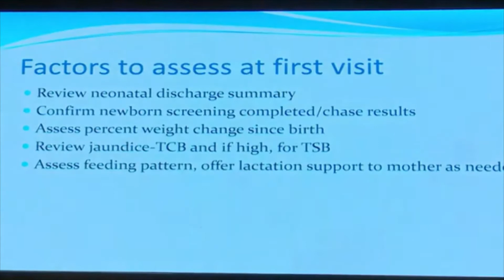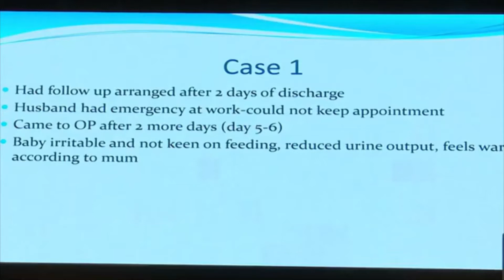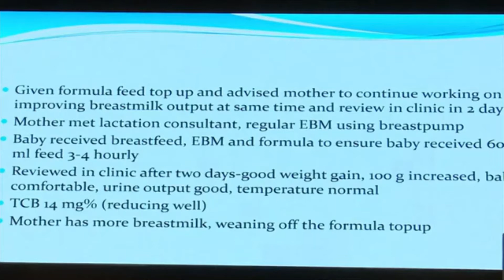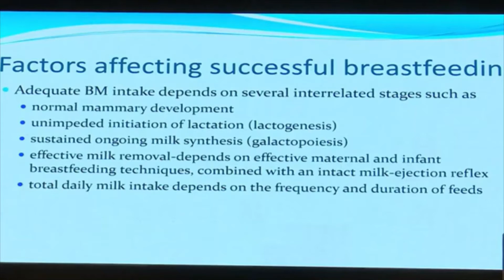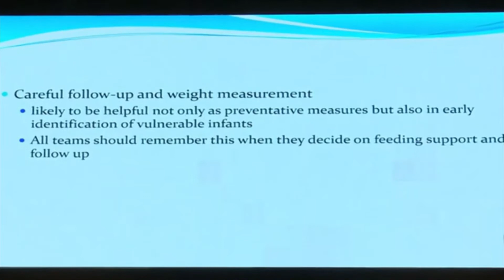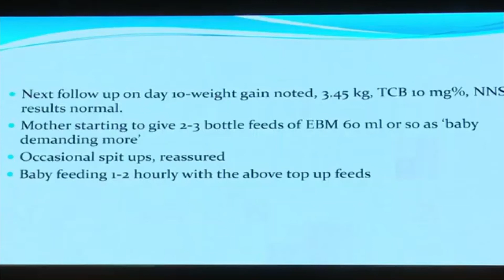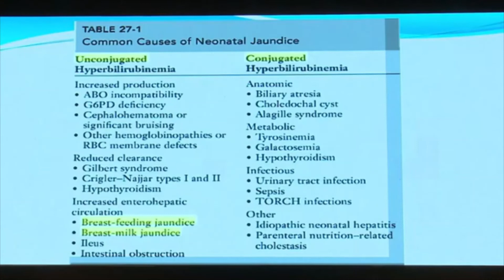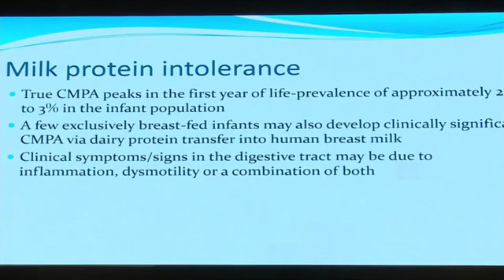Common outpatient scenarios related to newborn care. Dr Sridhar Kalyanasundaram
Many pediatricians review neonates in the outpatient clinic. In this video (a recording shared with permission from Dr Sherif Mossad, President of the 10th Pedia Dubai 2021 conference), I discuss some important scenarios related to outpatient concerns during neonatal follow up. Weight loss after birth, prolonged jaundice, colic, reflux and others.